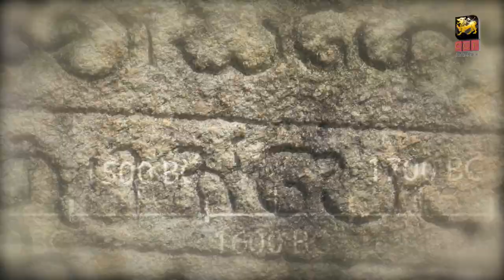The Abayagiri Dagaba [Tamil]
The Abayagiri Dagaba, built by King Walagamba in the 1st century A.D. is the 2nd largest Stupa next to the one at Jethawanaya  Temple.